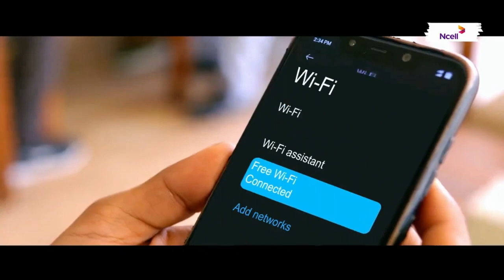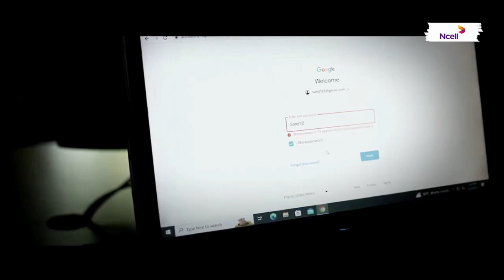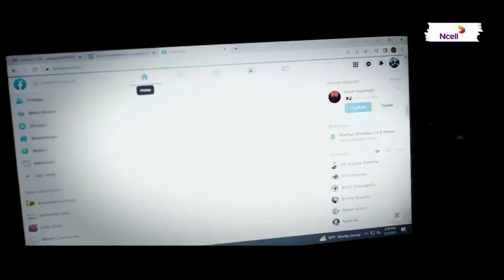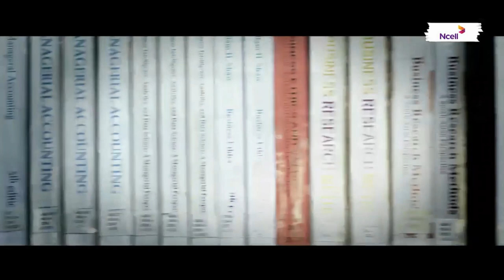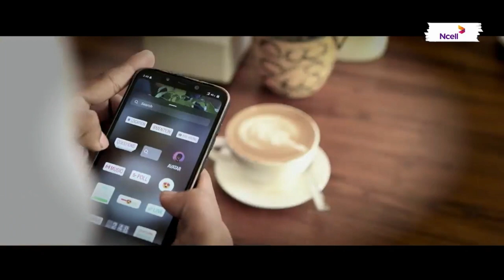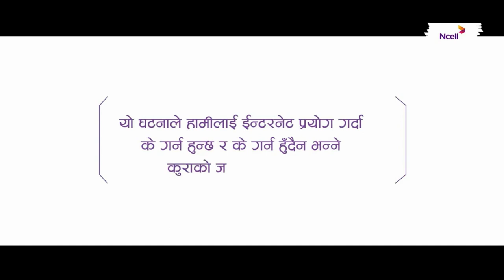Ncell latest news by ncell Safety internet Day 2023 Maintaining cyber security Information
Happy Safer Internet Day 2023!

It’s crucial to have discussions around the usage of the internet and its safety. Maintaining cyber security is critical for internet use. Minor errors can lead to significant consequences.

Are you making any such mistakes?